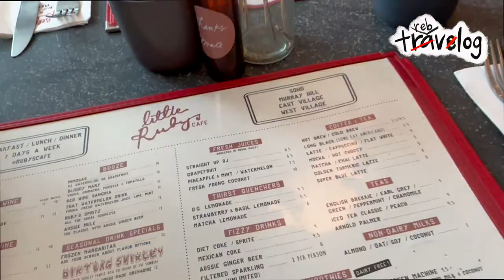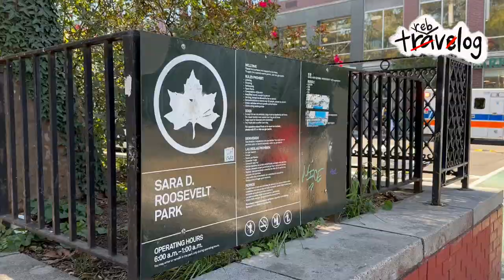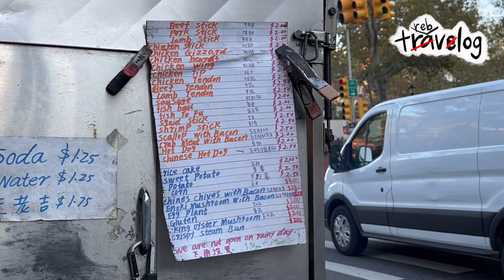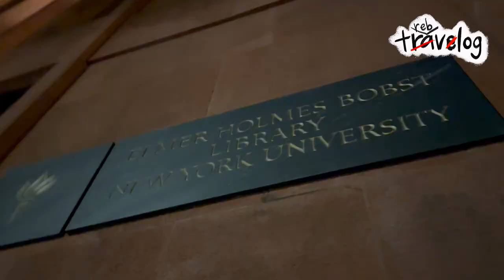[NEW YORK VLOG] Little Ruby's Cafe, Stuytown, Chinatown, PIER 26, localthangs, gb manhattan ep.9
LAST FULL DAY IN NY Y'ALL

tryna wrap up my NY series now :')
Denise took me around her favorite spots and i very much enjoyed doing local things with her sigh good times ♡
immaculate view and company

Song : danmoo - city night
Video link :

 • 도시의 여름밤과 어울리는 청량한...